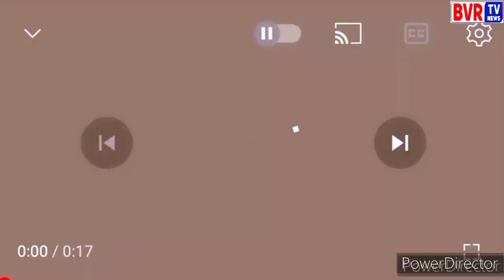Nallabelli Vice MPP - Narsampet - Gande Srilatha Srinivas Guptha - Mukha Mukhi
Gande Srilatha Srinivas Guptha Vice MPP Of Nallabelli Mandal From Warangal District Narsampet Constituency On Mukha Mukhi Program